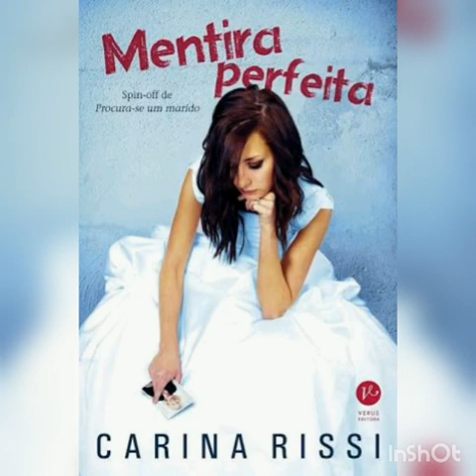Audiobook Livro Mentira Perfeita vídeo #20